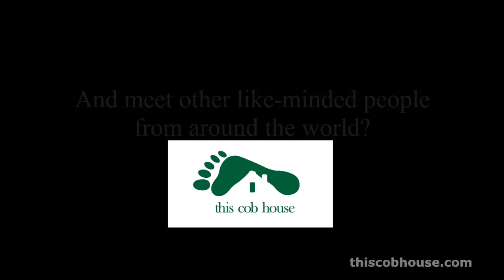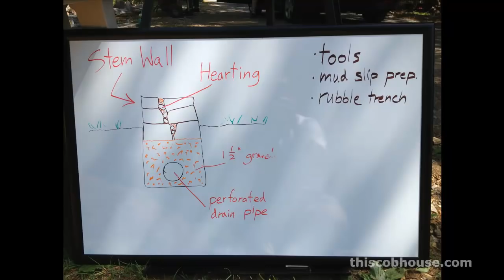Cob Workshops - Learn to Build a Cob House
Get a glimpse of the cob workshop experience with This Cob House. These photos are from our Spring 2014 workshops in Tennessee. No previous building experience is necessary to come to any of our workshops, but you will leave with the skills and confidence to build your own natural cob home. I hope to meet you one day at one of our workshops!